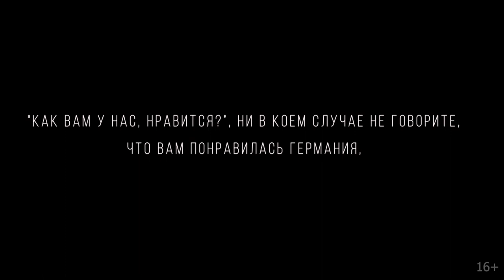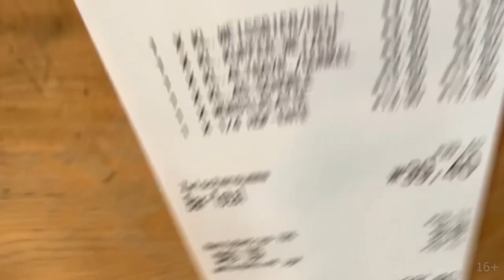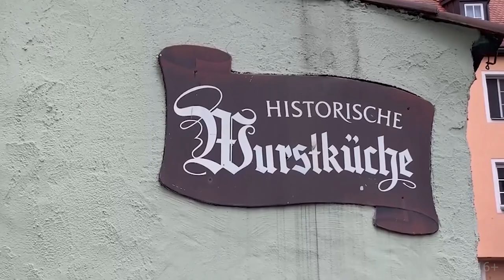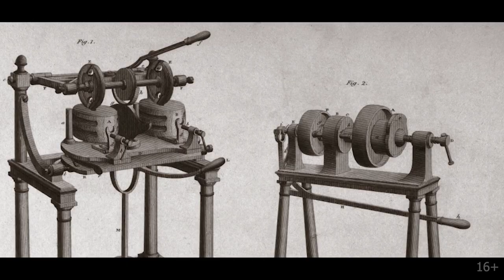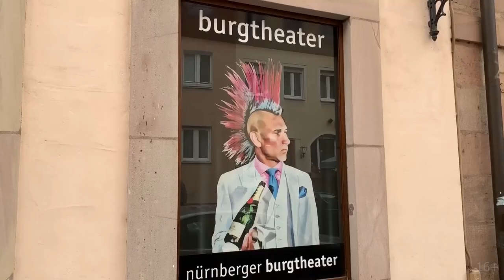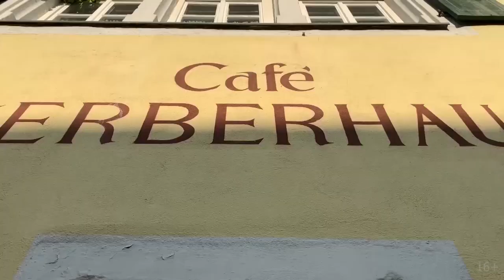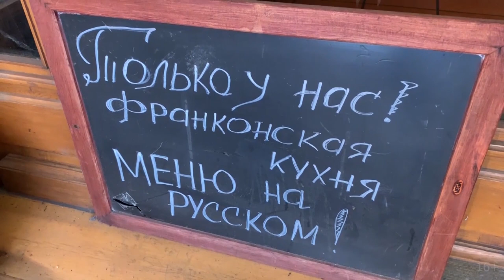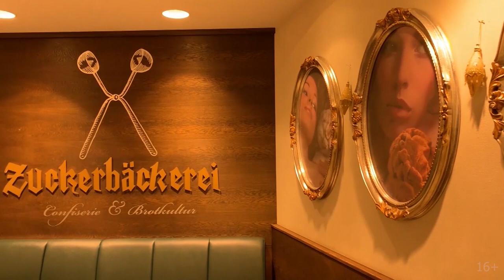Куда поехать отдыхать на майские? | Бавария | Регенсбург | Нюрнберг | Ротенбург-на-Таубере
Размышляете, куда поехать отдыхать на майские? Представляем вашему вниманию маршрут по Баварии — 5 дней и 6 городов!

Начинаем самостоятельное путешествие по Баварии!

Открывает наше путешествие Регенсбург — один из древнейших городов Европы, но не пользующийся большой популярностью в России. Мы подкрепились в небольшом ресторане с собственной пивоварней, прогулялись по улицам города, на которых понимаешь почему Регенсбург прозвали "самый северный город Италии" и добрались до главной достопримечательности города — Регенсбургского собора.

На берегах Дуная расположена сосисочная Historische Wurstkuche, которая была построена ещё в 12 веке! А рядом с ней находится каменный мост, который является прообразом для многих мостов, построенных позже (например для Карлова моста в Праге).

Мчимся в следующий прекрасный городок — Нюрнберг — город изобретателей! На главной площади города расположена Церковь Девы Марии. Полюбоваться красотой этого города можно, поднявшись на Нюрнбергскую крепость. Затем мы прогуляемся до острова посреди города, где можно почувствовать себя в Венеции.

Продолжаем путешествие и оказываемся в городке Ротенбург-на-Таубере — это один из самых прекрасных городов, который сохранил обстановку и атмосферу Средневековья. Посетим рекомендованный франконский ресторан Baumeisterhaus, пройдемся по стене, которая идёт вдоль центральной улицы города и попробуем ротенбургские снежки.

Хотите почувствовать аутентичность средневековой Европы? Тогда посетите эти города!

0:00 В этом выпуске. Баварские каникулы (часть 1)
2:03 Отправляемся из Санкт-Петербурга в Баварию!
3:05 Регенсбург | Где попробовать домашнее вкусное пиво?
8:20 Регенсбург — готический город | Архитектура | Самый северный город Италии
11:05 Национальная сладость — брецель
11:26 Регенсбургский собор | Главная достопримечательность Регенсбурга
13:20 Возвращаемся на улочки Регенсбурга
15:41 Сосисочная, построенная в 12 веке | Historische Wurstkuche
17:05 Каменный мост Регенсбурга — прообраз многих мостов в Европе
18:01 Как раньше назывался Регенсбург?
18:27 Отправляемся из Регенсбурга в Нюрнберг!
19:09 Нюрнберг — сердце Баварии и город изобретателей
21:49 Главная площадь Нюрнберга
22:38 Нюрнбергская крепость
24:13 Здесь проходил Нюрнбергский процесс
25:14 Остров посреди Нюрнберга — почти Венеция!
27:08 После первомайской демонстрации
27:55 Отправляемся из Нюрнберга в Ротенбург-на-Таубере!
28:50 Ротенбург-на-Таубере — красная крепость над рекой
33:32 Ресторан Baumeisterhaus | Франконская кухня
36:24 Ещё больше интересностей в Ротенбург-на-Таубере!
42:07 Что попробовать в Ротенбург-на-Таубере? Местные сладости!
45:22 В следующей части...

А в следующей части нашего путешествия по Баварии мы поднимемся на самую высокую точку Германии — Zugspitze, полюбуемся на замок Нойшванштайн и побываем в городе Фюссен.

Делитесь в комментариях своим опытом путешествий? Если остались вопросы, так же пишите в комментариях👇